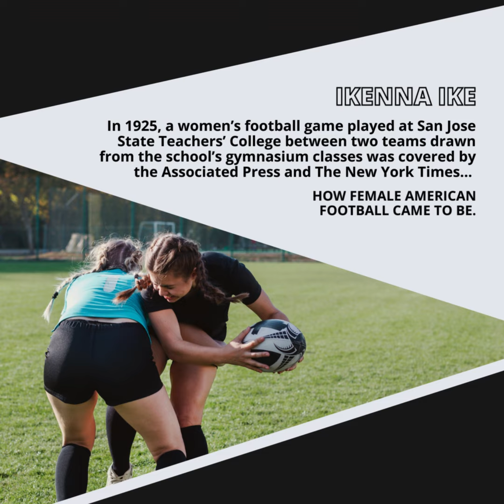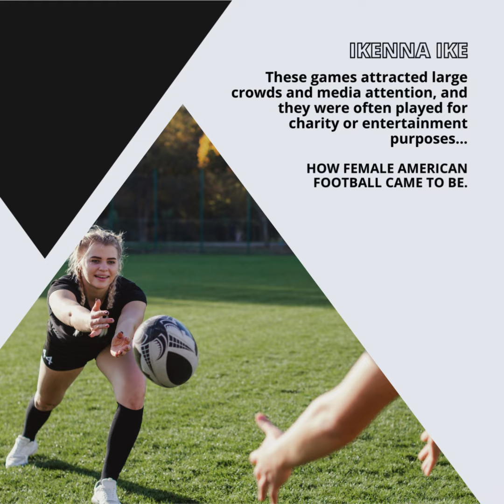IKENNA IKE | HOW FEMALE AMERICAN FOOTBALL CAME TO BE: IN 1926...(PART 2)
| IKENNA IKE | HOW FEMALE AMERICAN FOOTBALL CAME TO BE: THE HOLLYWOOD WOMEN’S FOOTBALL CLUB (PART 2) (@IKENNAIKE)
In 1926, the Hollywood Women’s Football Club was formed, featuring actresses such as Clara Bow and Joan Crawford.